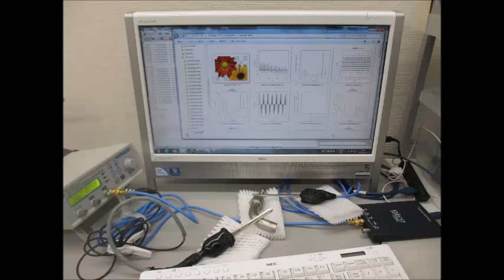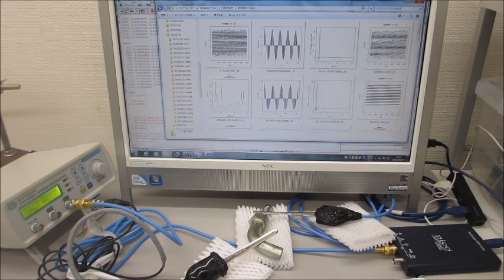オリジナル超音波実験（超音波システム研究所）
この動画は
超音波の送受信テストによる
音圧測定データを解析している様子です
ポイントは
送受信条件・解析条件・・による解析結果の変化から
部品の表面検査技術が可能に発展したことです

２００ＭＨｚ以上の超音波伝搬現象による表面改質処理